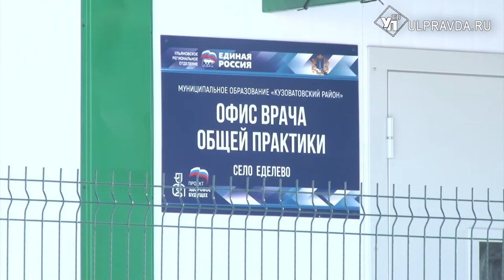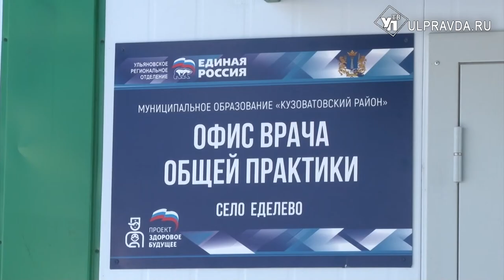В селе Еделево Кузоватовского района построили офис врача общей практики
Более тысячи человек теперь избавятся от проблем с получением медпомощи.